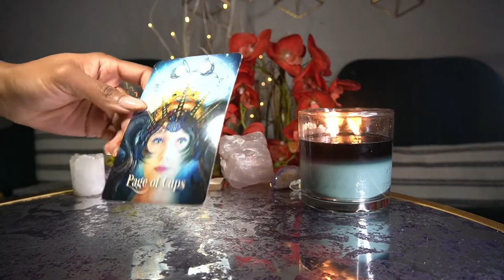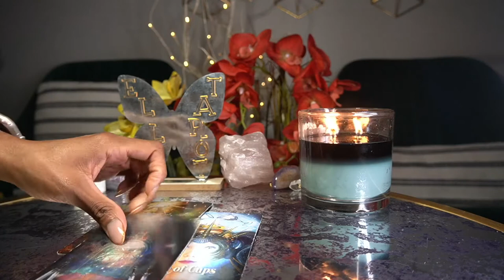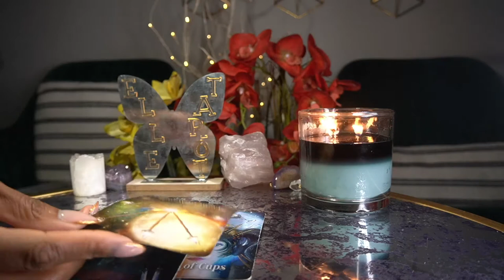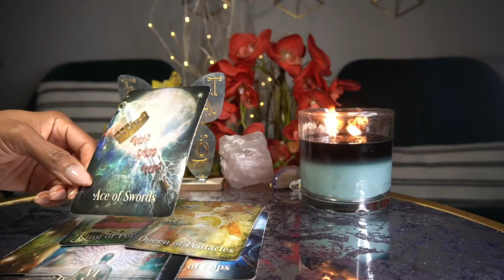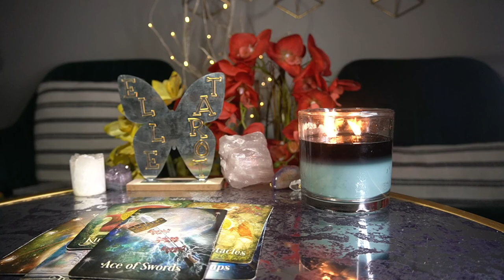GEMINI APR '22 A 4 PARTY RELATIONSHIP! HOW AM I GONNA GET PAID